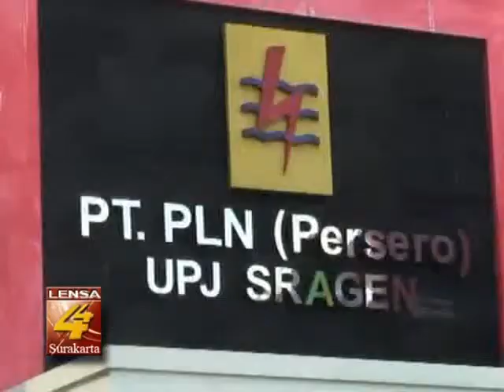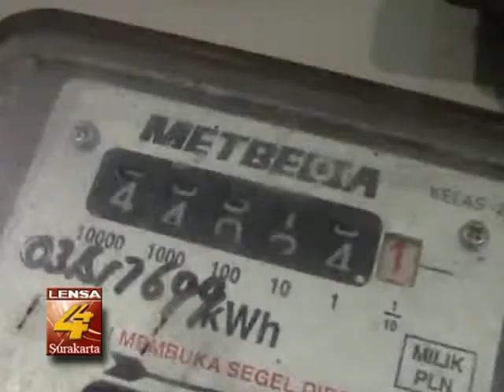TUNGGAKAN PELANGGAN DI PLN SRAGEN CAPAI RP 705 JUTA